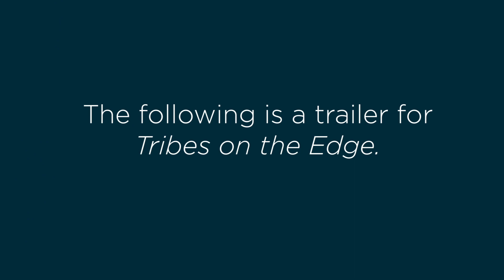Céline Cousteau - Tribes on the Edge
In April 2019, Céline Cousteau shared with us her new documentary film, “Tribes on the Edge.” She was accompanied by Beto Marubo from the Vale do Javari in the Brazilian Amazon. To learn more about the film and indigenous peoples directly impacted by the threats described in the documentary, please visit the Tribes on the Edge